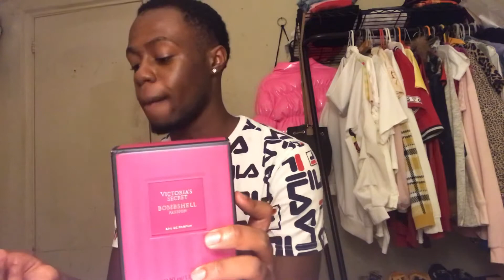What I got for my 20th Birthday+birthday haul!